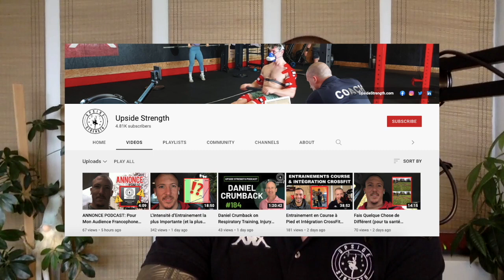Stéphane Janssoone sur Wim Hoff, l’Oxygène & l’Importance de la Respiration || Episode #211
INVITÉ:
Un ex triathlète de haut niveau, un dirigeant d’entreprise durant 20 ans, à présent un consultant et coach international. La respiration a été le fil rouge de sa démarche, le catalyseur de toutes les thérapies et méthodes qu’il a pratiquées, la clé de sa prise de conscience. Depuis 5 ans, assoifé d’apprendre, il explore. Il a appris des meilleurs « breathworkers » internationaux, lu tous les livres qu’il a pu trouver et a expérimenté un grand nombre de techniques. Il ouvre aujourd’hui sur Annecy, la première école de Respiration de France : la Breathing Academy. Une Master Class inédite à destination de tous les curieux de la santé et les accompagnants. Une formation complète pour une compréhension transversale des bienfaits de cette fonction vitale, de ses impacts et de ses potentiels.

► Moxy Monitor (5% de rabais avbvec le code: “UPSIDE”)

SUJETS:
0:00 - Intro
3:00 - Start
3:35 - Background
5:40 - La Respiration Wim Hoff
22:45 - Oxygène et CO2
28:33 - Mécanique Respiratoire
42:30 - Respiration et Système Nerveux
1:01:30 - Les Méthodes Respiratoires
1:05:50 - Breathing Academy

Episode disponible le 21 Février 2021

▶︎ Idiag P-100 (FRANCE seulement) ("UPSIDE10" pour un rabais de 10%)
▶︎ BokaFood.ch ("UPSIDE" pour un rabais de 10% sur ta commande)